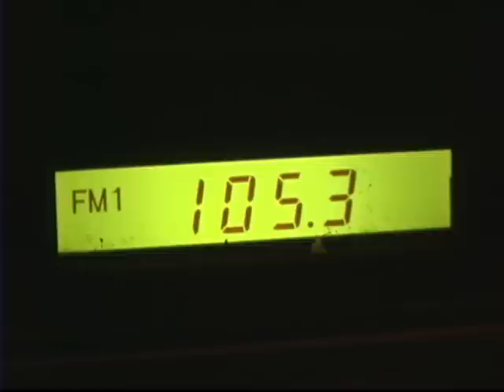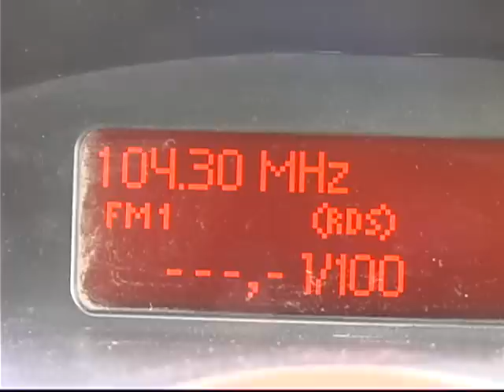nota estacion de radio clandestina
Reaparece estación e radio clandestina en Tepeji del Río